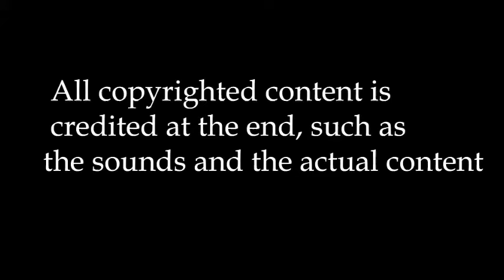[Minecraft:] Justice League - Pilot 1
A new series. Respected owners of the DC Comics are credited at the end of the series.

Uploading one per week due to the file being too large.